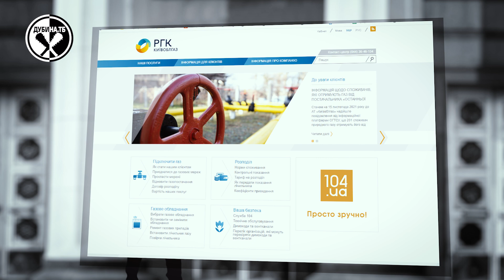А у вас в квартире газ?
Как работать, когда ты ничего не можешь сделать без подписи твоего конкурента? Облгазы обложили данью весь рынок и успешно подавляют конкурентов.